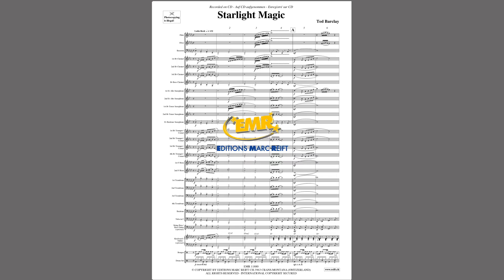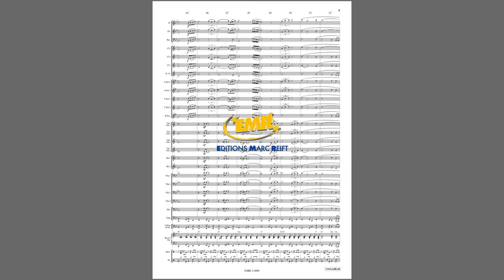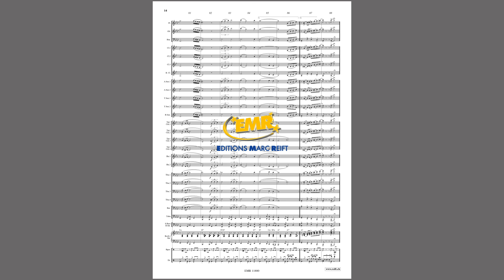Editions Marc Reift – Ted Barclay: Starlight Magic - for Concert Band